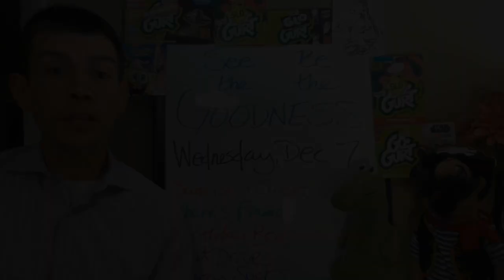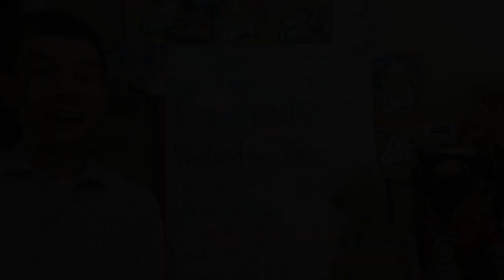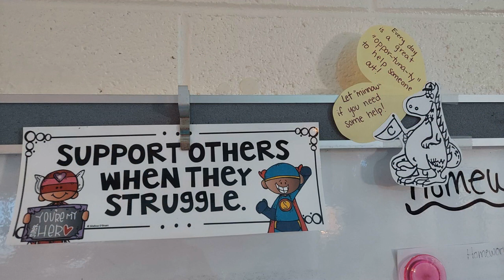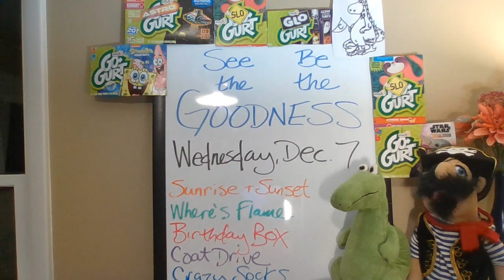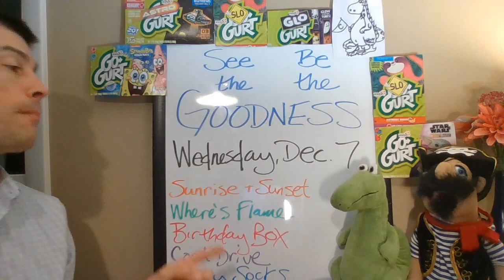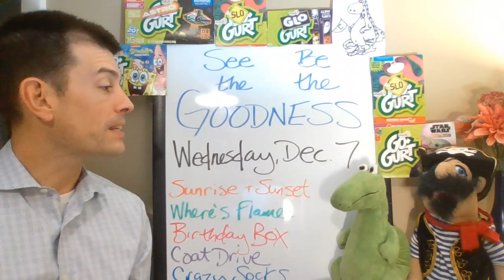December 7, 2022 Where's Flame 1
We can't find Flame? Do you know where he is? Pirate Pierre and Alphonse take control while we look for him.